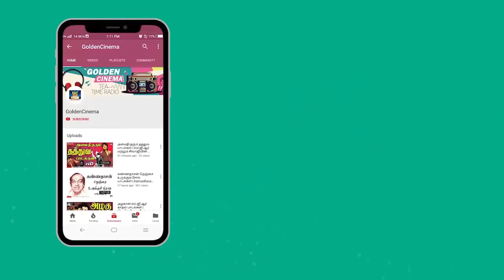துக்கத்தை தாங்க முடியாமல் கேட்கும் சோக பாடல்கள் | Kannadasan Soga Padalgal.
Movies
ShortFilms
Special Programs
Events
Movie News

Winner Videos.